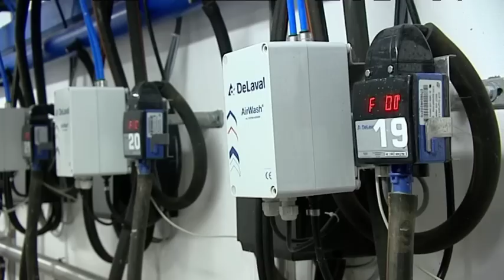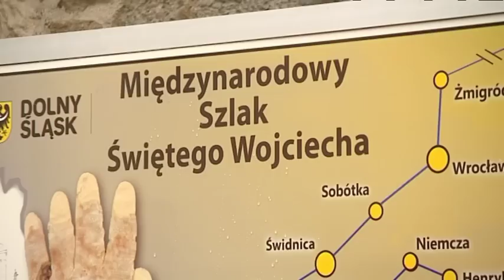2017 Film promujący Gminę Kamieniec Ząbkowicki